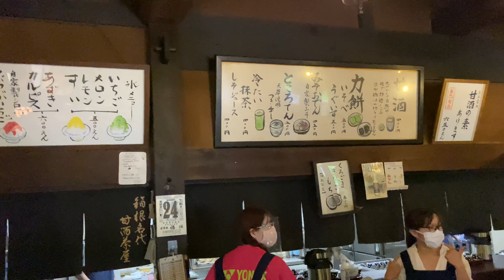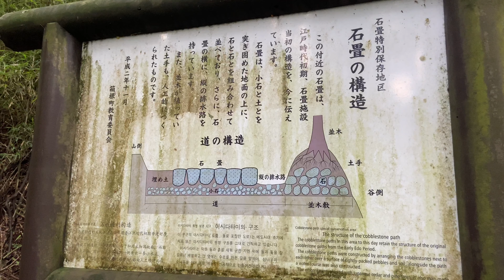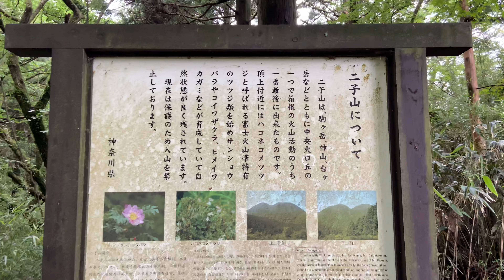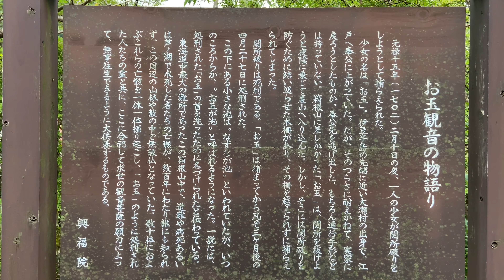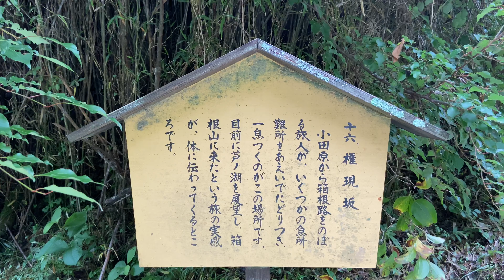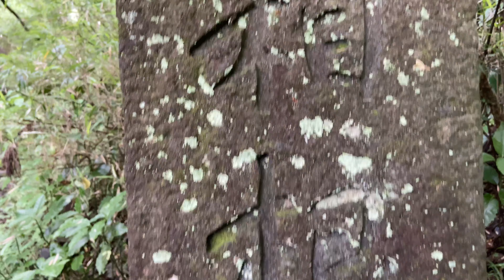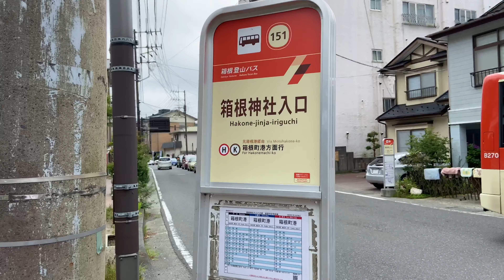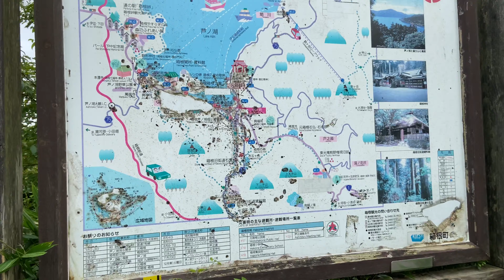【4K】Walk Hakone Old Road, Japan(Part 1)/箱根旧街道を歩く#106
甘酒茶屋

I took a video with iPhone11 at 4K/60fps.

iPhone11で4K/60fpsで撮影しました。